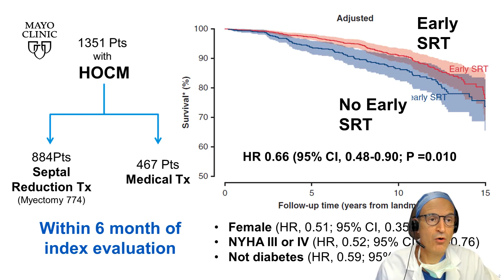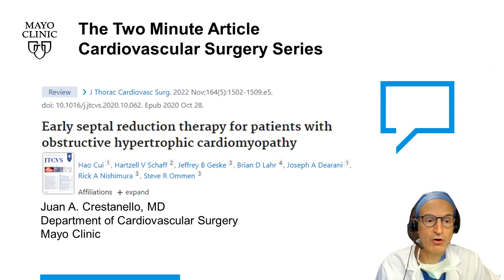Early septal reduction therapy for patients with obstructive hypertrophic cardiomyopathy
In this thirty-ninth video of the Mayo Clinic Cardiovascular Surgery Two Minute Article weekly series, Juan Crestanello, MD reviews early septal reduction therapy for patients with obstructive hypertrophic cardiomyopathy.